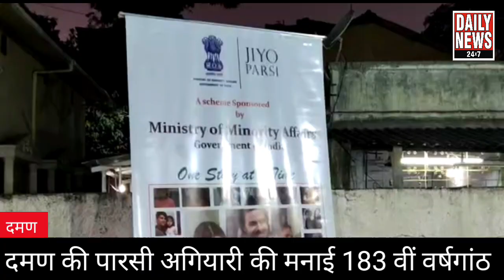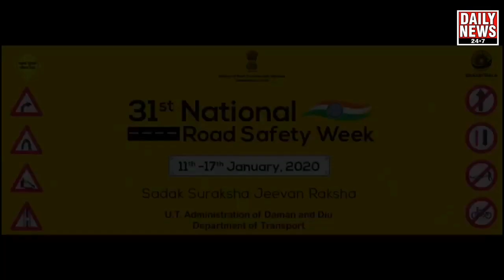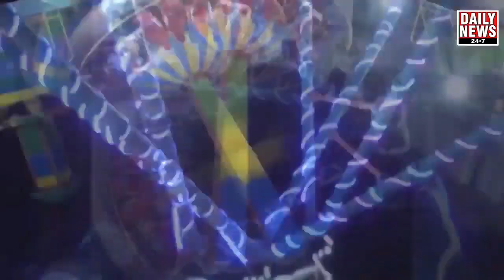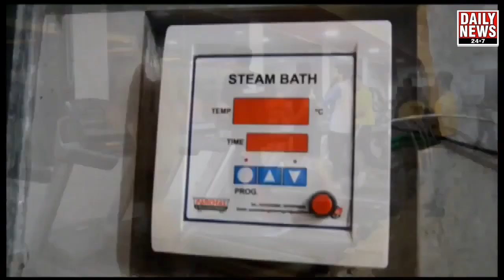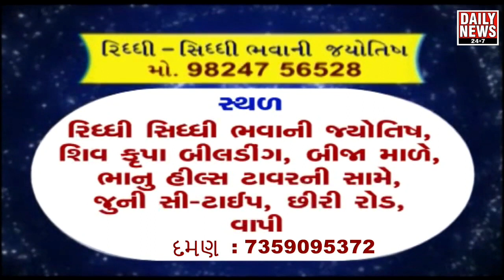दमण की पारसी अगियारी की मनाई 183 वीं वर्षगांठ